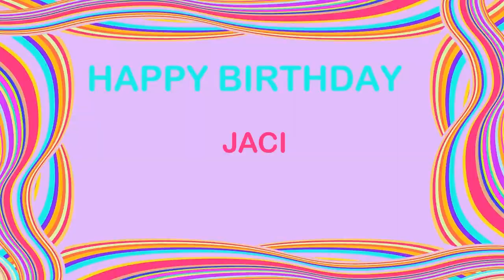Jaci Birthday Postcards & Postales - Happy Birthday